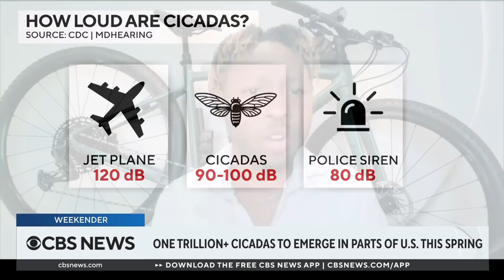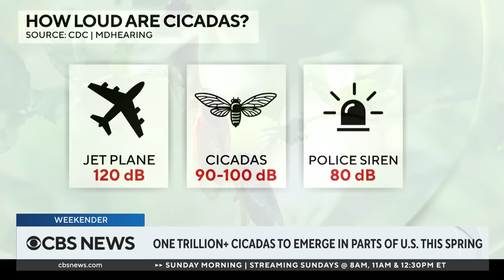What to know about the trillions of cicadas about to swarm the U.S.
Two different cicada broods will simultaneously emerge across the U.S. this spring for the first time since 1803. Dr. Sammy Ramsey, who studies all things insects at the University of Colorado Boulder, joins CBS News to explain what these bugs will do, and what you can do to prepare.